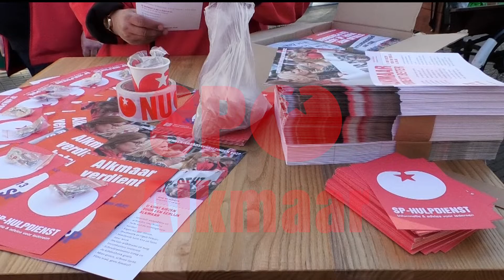Wat wil de SP aan het woon probleem doen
Lijsttrekker Rigo Wijdoogen vertelt over de grote hoeveelheid sociale huur woningen die nodig zijn en wat er verder nog aangepakt moet worden.